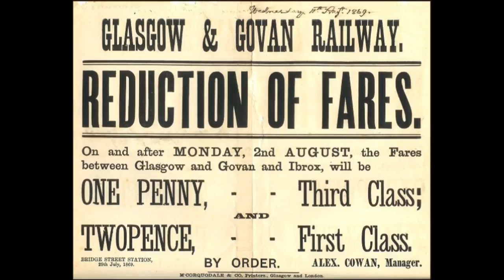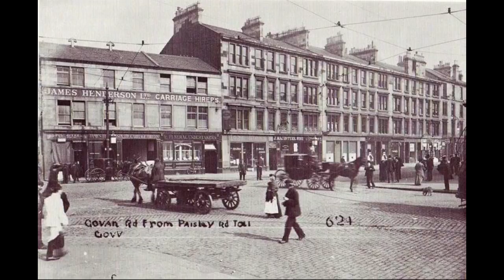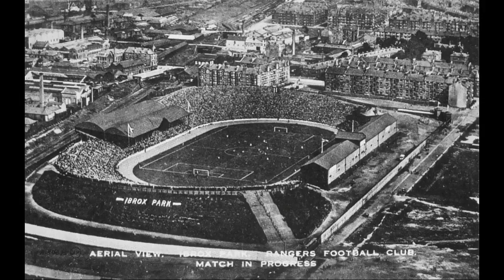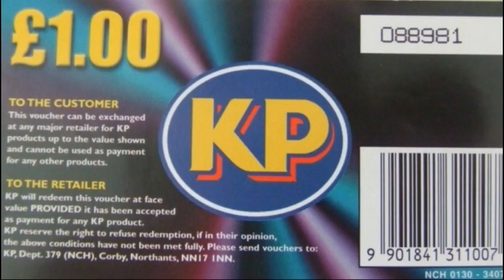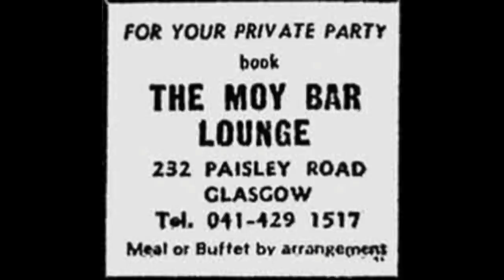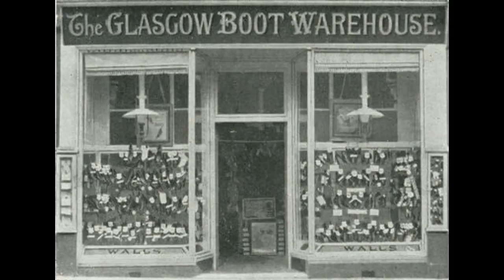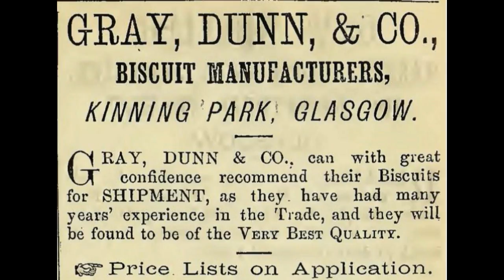Old KP and Kingston Photos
A wee tour of Kinning Park, Kingston and Tradeston area's of Glasgow.